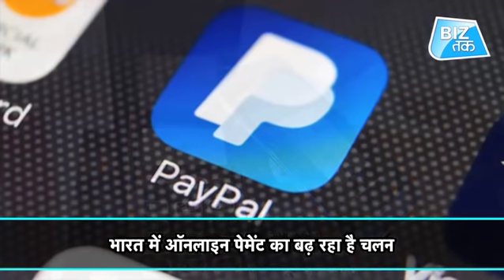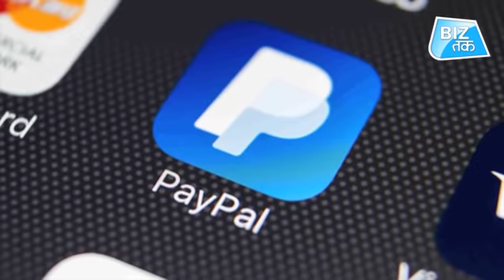भारत में ऑनलाइन पेमेंट का बढ़ता चलन!।Biztak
भारत में ऑनलाइन पेमेंट का बढ़ता चलन!